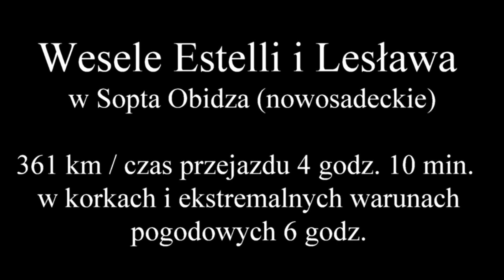Wesele Estelle i Lesława w Sopta Obidza (nowosądeckie) / wyk. zespół Tangonetta.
Wesele Estelle i Lesława
w Sopta Obidza (nowosądeckie).

361 km / czas przejazdu według mapy google - 4 godz. 10 min. / w rzeczywistości
w korkach i ekstremalnych warunkach pogodowych 6 godz.
Było wyzwanie tam i powrót (powrót jeszcze gorszy), ale co się nie robi dla tak wspaniałych młodych ludzi, którzy tak serdecznie, gościnnie i można by powiedzieć rodzinnie przyjęli zespół. To wesele zapadnie na długo w naszych sercach... Serdecznie pozdrawiamy i życzymy Wam wszystkiego najlepszego na Nowej Drodze Życia.